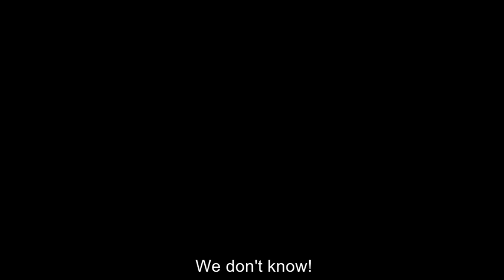TRIFLES by John Bilotta (excerpt), presented by Thompson Street Opera Company, 2015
TRIFLES by John Bilotta
based on the play by Susan Glaspell

Produced by Thompson Street Opera Company
Conducted by William Todd Hunt
Directed by Judith Youngblood

Featuring (in order of vocal appearance):
Mrs. Peters: Kristina Bachrach
Mrs. Hale: Lauren Frick

PLOT SUMMARY:
John Wright is found dead in his farmhouse, apparently strangled in his sleep. His wife is the prime suspect. While the Sheriff and County Attorney are investigating, the Sheriff's wife (Mrs. Peters) and a friend of Mrs. Wright (Mrs. Hale) come to the house to collect some things to bring to the jail for Mrs. Wright. While the men are looking for "evidence," the women uncover a dark history of domestic abuse, with their final discovery being Mrs. Wright's canary, found with its neck wrung in a small box. Mrs. Hale, convinced that Mrs. Wright strangled her husband as an act of self-preservation after years of torment, resolves to hide this motive from the men so that Mrs. Wright can walk as a free woman, while Mrs. Peters, sympathizing with the plight of Mrs. Wright, but less convinced of where the moral center of the story lies, struggles with this decision.

In this excerpt, they have discovered the dead bird, wrapped carefully in a decorative box. Mrs. Peters recalls how violently she reacted years ago when a boy killed her kitten. Mrs. Hale immediately assumes that John Wright killed the bird, and concludes that this pushed Mrs. Wright over the edge. However, Mrs. Peters attempts to remain objective before laying blame or guilt on anyone, and maintains that murder is, in any circumstance, "an awful thing," regardless of who did it, and for what reason.